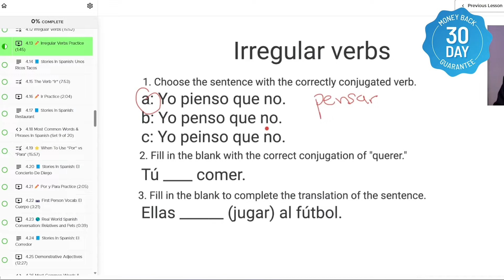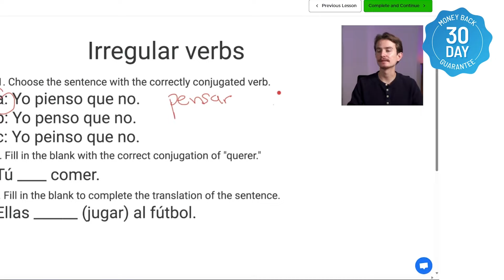Chinese Girl Speaking FLUENT Spanish, Shocks Me!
Luisa is a Chinese girl who speaks fluent Spanish! She got her master's in Sevilla, Spain, and has even picked up some of the Spanish accent. In this video she compares China to Spain, talks about her experiences travelling, and gives her best tips for learning languages. Overall, I was amazed with how well this Chinese girl speaks Spanish!

Timestamps:

1:00 - Why Did Luisa Learn Spanish?
2:20 - Returning to China
3:15 - Testing My Chinese!
3:30 - "Vete a China"
4:34 - China or Spain?
7:06 - Luisa's Tips for Learning Spanish